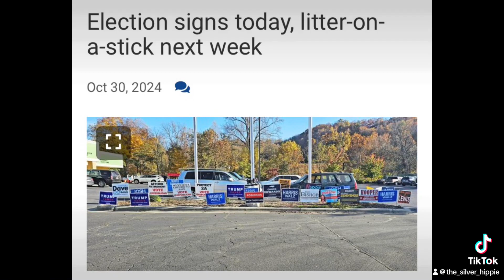Happy election day!